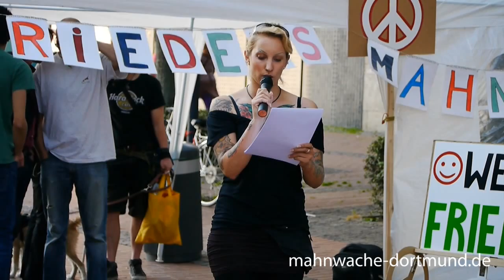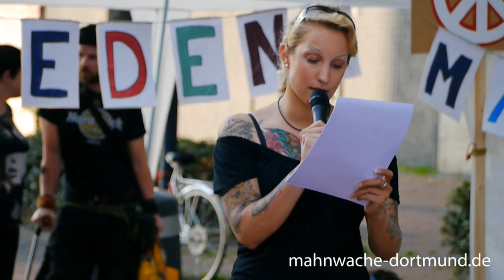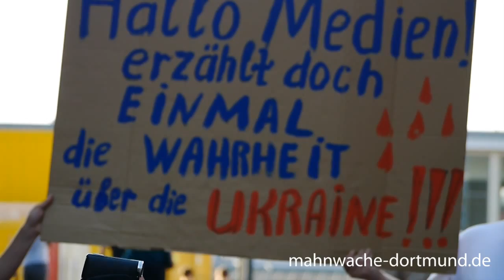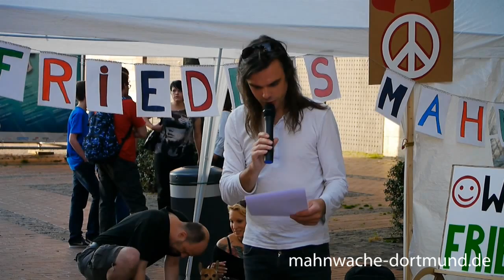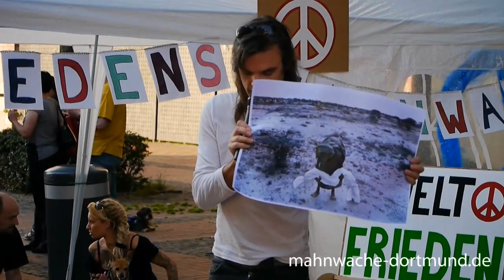Lea Frings & Marsili Cronberg an der Katharinentreppe, 07.07.2014